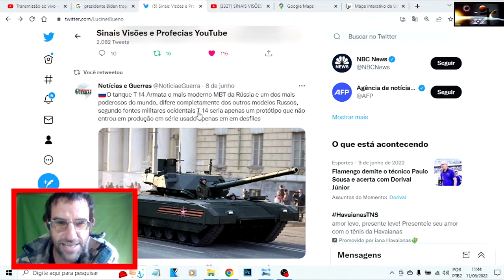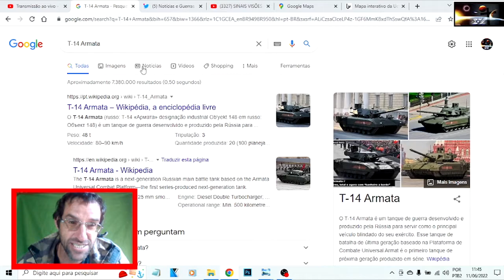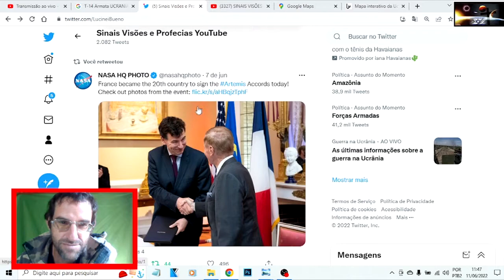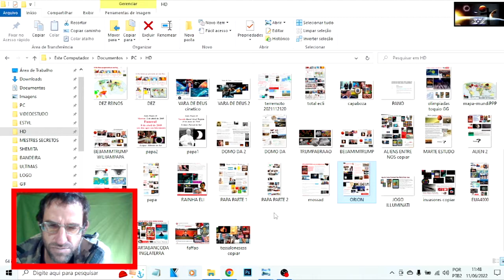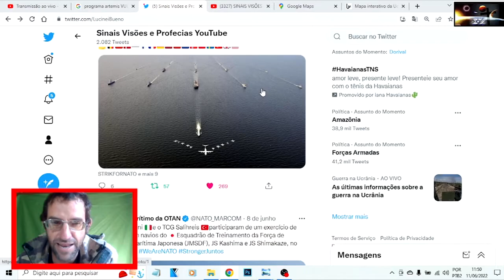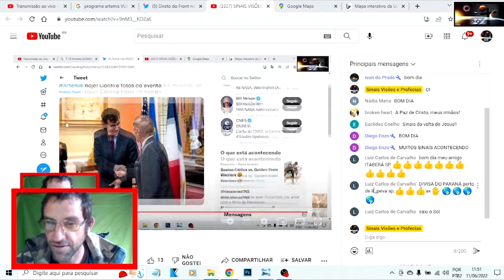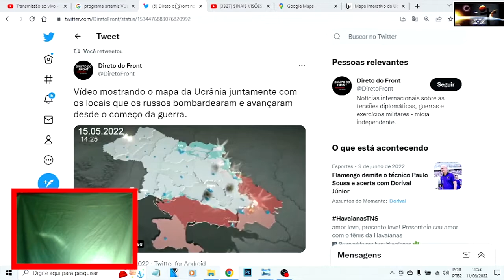TANQUE T-14 ARMADA OU ARMAÇÃO - FRANÇA PROJETO 🚀ARTEMIS ANIMAÇÃO GUERRA UCRÂNIA🔱